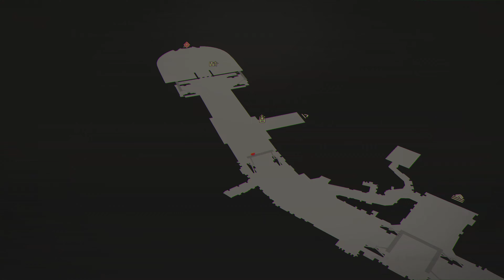SCARLET NEXUS on PS5 [4K] 60FPS ULTRA HD Campaign Gameplay Part 12 Yuito NG+